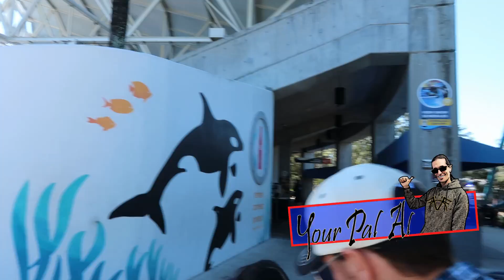The Orca Show (Shamu) at Seaworld!